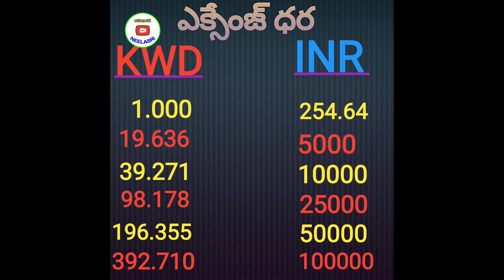13 సెప్టెంబరు 2022 బంగారం, ఎక్సేంజ్ ధరలు//Kuwait,India,Gulf gold and exchange updates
1. కోవిషిల్డ్ వాక్సిన్ వేసుకున్నవాళ్ళు కువైట్ వెబ్సైటులో నమోదుకోసం  లింక్

2. కోవిషిల్డ్ వాక్సిన్ వేసుకున్నవాళ్ళు కువైట్ వెబ్సైటులో నమోదు అప్డేట్ (update) కోసం లింక్